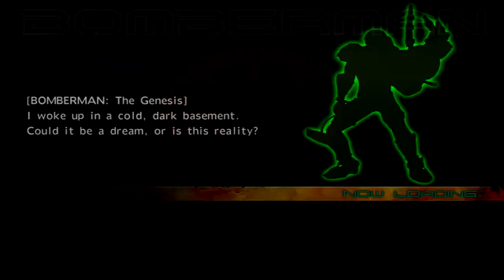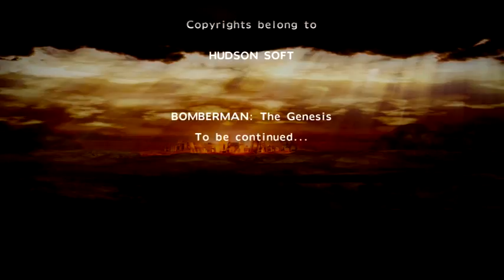(46:03.54 - fpb) Bomberman: Act Zero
well not bad not bad